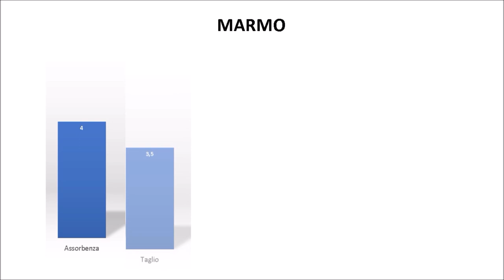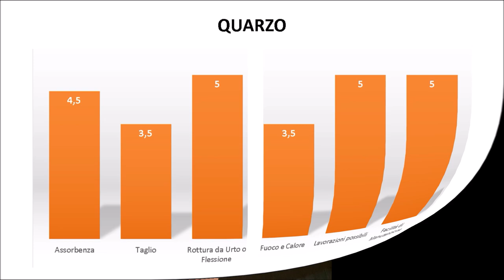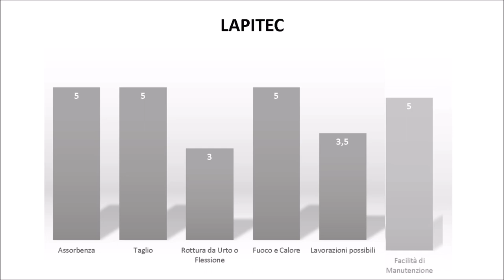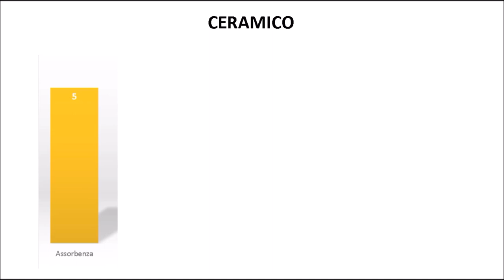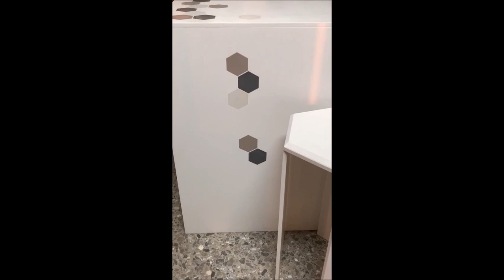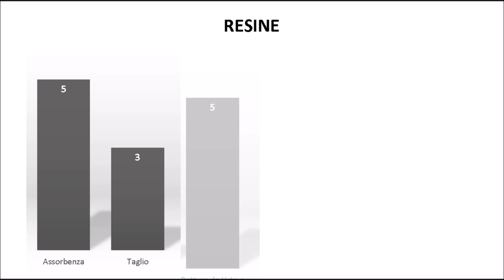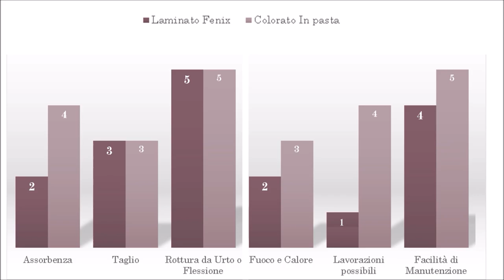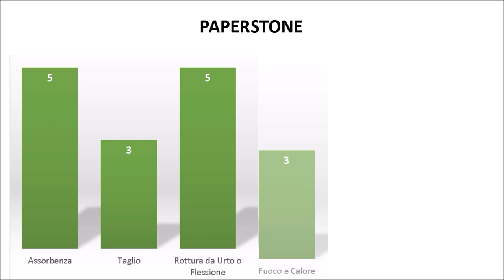In Cucina: qual è il top perfetto?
Analizzando e comparando i punti di forza e le criticità dei materiali più utilizzati nell'interior design di lusso, riusciremo a definire il top cucina perfetto?